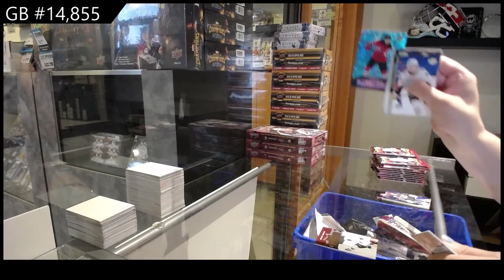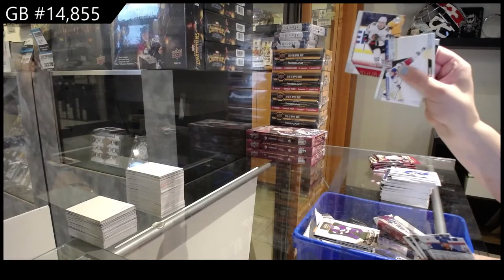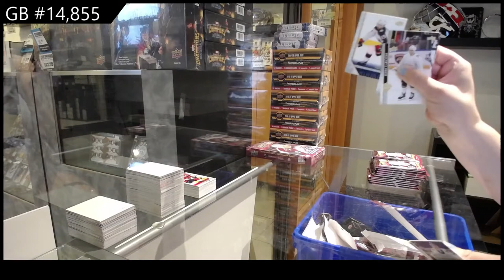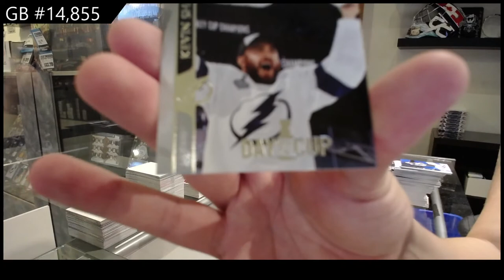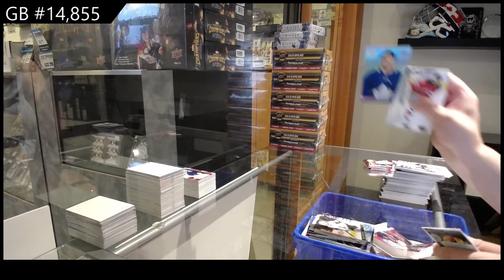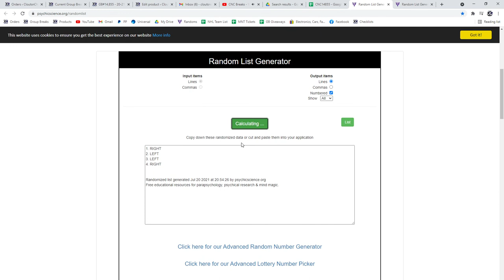20-21 Upper Deck Extended Hockey 4 Box Break - C&C GB #14,855